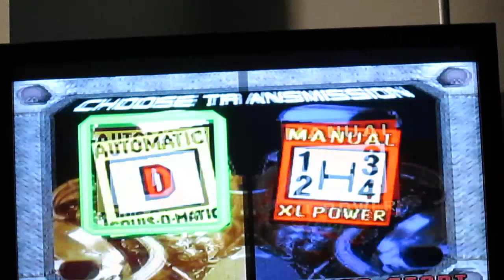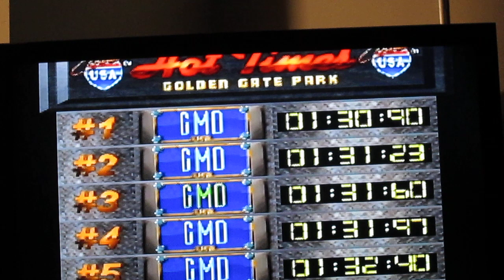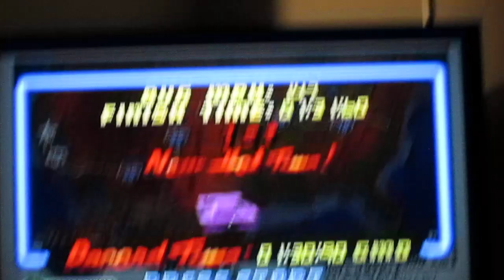Cruising USA New WR Time ON N64. Golden Gate Park.1:31:60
Cruising USA Record Time ON N64. Golden Gate Park  1:31:60